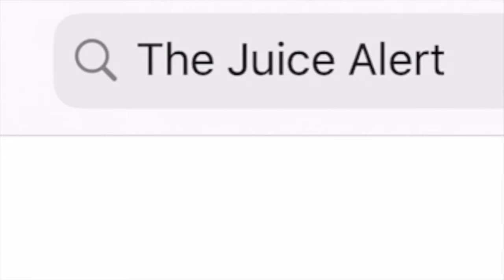Why The Philadelphia Eagles Should NOT Draft A Quarterback In The 2021 NFL Draft | The Juice Alert !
The Juice Alert on Instagram: thejuicealert_

In this short clip from episode number 46 of The Juice Alert ! I discuss why the Philadelphia Eagles should not draft a quarterback in the 2021 NFL Draft.